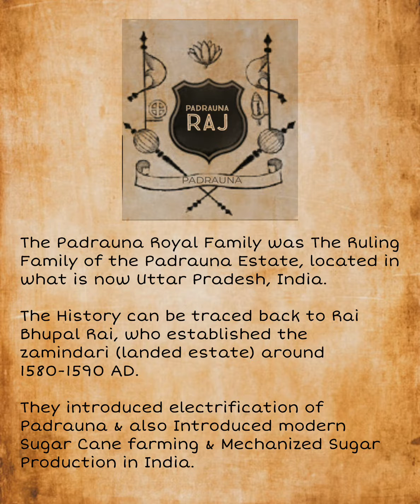Lucknow Series :- The Two Princesses @ The Royal Cafe (c)RohitSinghNegi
The Padrauna Royal Family was the ruling family of the Padrauna Estate, located in what is now Uttar Pradesh, India. The Rulers were Gaharwar Rajputs. Their Reign is traced back to Rai Bhupal Rai, who established the Zamindari (landed estate) around 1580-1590 AD.

More Films on Padrauna Royal Family by Rohit Singh Negi